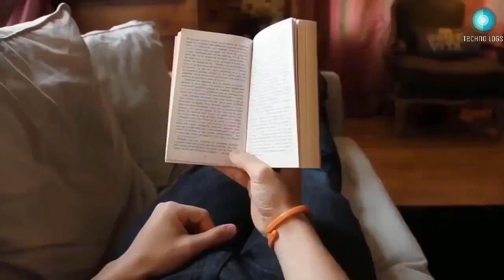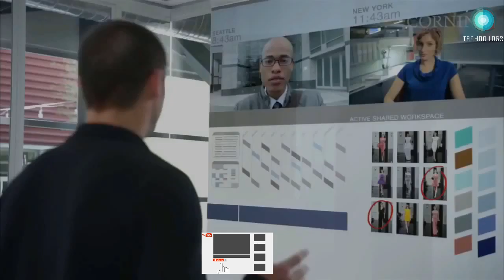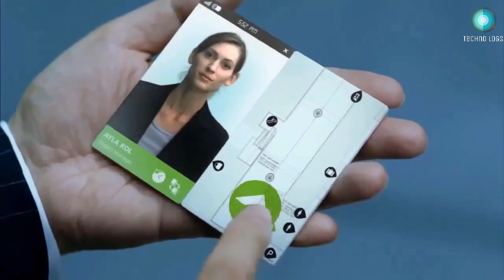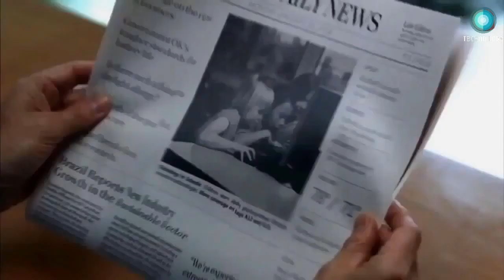2020 Newly released future phones - Must watch